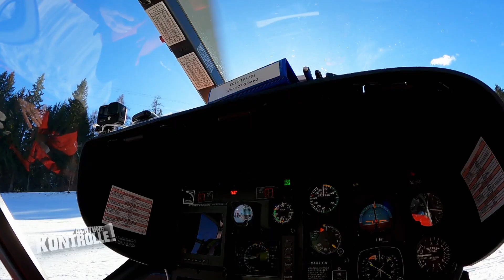Arm AUSGEKUGELT! 🤕 Mit dem HELIKOPTER ins Krankenhaus |2/2| Kabel Eins | Achtung Kontrolle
Die Flugrettung in Hintertux ist auf dem Weg zu einem Einsatz: Ein Mann soll sich am Arm verletzt haben und auf der Skipiste liegen. Mit großer Vorsicht transportieren sie den Mann ins Krankenhaus.